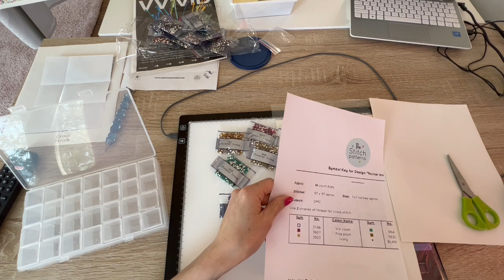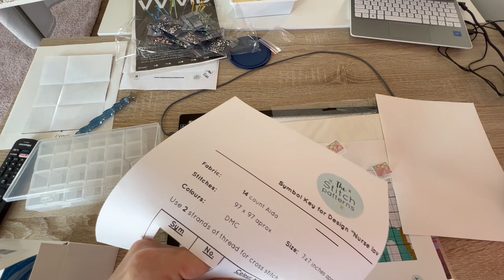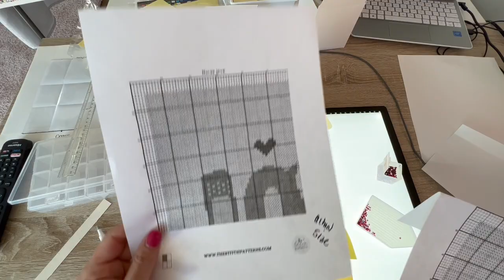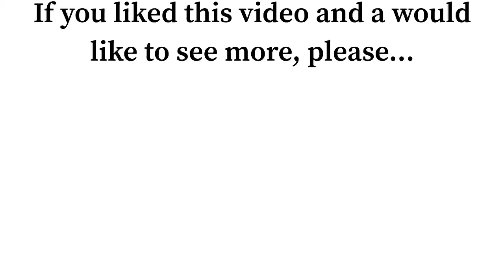Diamond Painting Cross Stitch Printed on Canvas Paper…is it a flop? Or Not? Let’s find out!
Diamond Painting In Between The Lines (Tammy) YouTube Channel

They will not cost you additional money or fees. The links below will provide you with all the most up to date current information on the products including prices, sales, and reviews!

Separate Pod Container storage🛍️

Square Crystals🛍️

Metal Single Placers🛍️

Pen & Metal multiplacers🛍️

Rolls tape🛍️

Bee Coaters🛍️

Canvas printing paper🛍️

Double sided adhesive sheets🛍️

Paper scraper🛍️

Etsy shop The Stitch Patterns

KIMBA15
This code can be used one time per person. Link to website below!😁

fav70917

Kimba’s Krafts Family and Friends